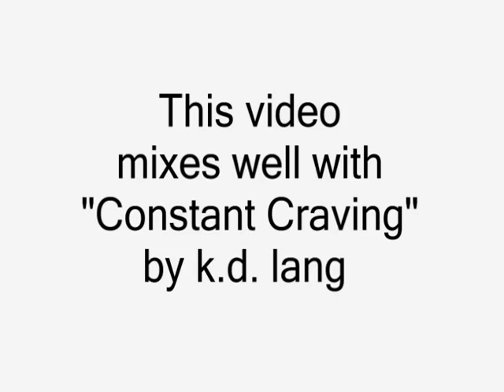September Surfing in Surf City, North Carolina, USA, 2006, w/ k.d.lang's Constant Craving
Atlantic coast surfing video mixed with the song Constant Craving by k. d. lang.  My friend Mark Warner who mixed  these video clips and still shots together with k.d. lang's song Constant Craving.  Hope you like it!  Just posted this again in 2018 -- years ago it was taken down by Warner Bros for copyright infringement, but now it is apparently allowed since Warner Bros claims  any advertising funds, which i am ok with!  You can still find the  plain version on YouTube if you want to watch this video without the background song.   Video clips were shot September 20 2006 in Surf City, North Carolina using a Panasonic FZ7 digital camera with long optical zoom capability. The beach houses on stilts were photographed the next morning in South Nags Head, North Carolina.